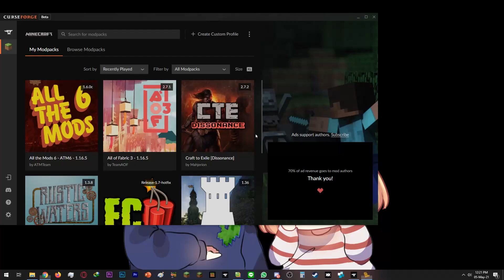PEDANG PENGHANCUR SEGALANYA!!! - Semua Mod#101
Update Mob Baru yang bisa membuat Mob lainnya menjadi lebih kuat.
Minecraft adalah permainan video sandbox yang dibuat oleh pengembang Swedia Markus Persson, dirilis oleh Mojang pada tahun 2011 dan dibeli oleh Microsoft pada tahun 2014. Ini adalah video game terlaris sepanjang masa, yang terjual lebih dari 180 juta di semua platform pada akhir 2019, dengan lebih dari 112 juta pemain aktif bulanan.

Di Minecraft, pemain menjelajahi dunia 3D ayang kotak-kotak, pixel, yang dihasilkan secara prosedural, dan dapat menemukan dan membuat dari bahan baku, alat kerajinan, membangun struktur atau pekerjaan tanah, dan, tergantung pada mode permainan, dapat melawan musuh yang dikendalikan oleh kode komputer, serta baik bekerja sama dengan atau bersaing dengan pemain lain di dunia yang sama. Mode ini termasuk mode bertahan hidup, di mana pemain harus mendapatkan sumber daya untuk membangun dunia dan menjaga kesehatan, dan mode kreatif, di mana pemain memiliki sumber daya tanpa batas. Dalam Java Edition, pemain dapat memodifikasi game dengan mod untuk membuat mekanisme, item, tekstur, dan aset gameplay baru.